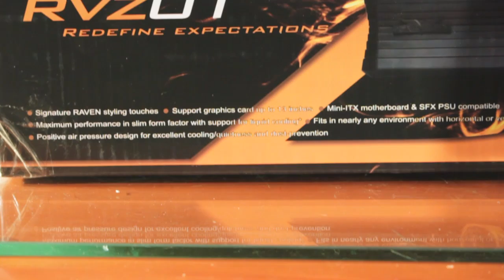Silverstone Raven RVZ01 Build - Compact High Performance Gaming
Today I build a high performance gaming system in a Silverstone Raven RZ01 case. This is a Mini-ITX case with a fairly unique layout!

Part list:
Intel Core i5-4690K CPU
Asus Z97I-PLUS Motherboard
Kingston HyperX FURY Black 8GB (2x4) 1600MHz DDR3 Memory
EVGA GeForce GTX 980 ACX 2.0 SuperClocked
Premier Pro SP900 M.2 Type 2280 Solid State Drive, 256GB (128GB shown in video, was later swapped out)
Silverstone Raven RVZ01 Case
Silverstone Nitrogen NT06-Pro Cooler
Silverstone SX600-G SFX 600W Modular PSU
Silverstone SOB02 Slim Slot Load 6x Blu-Ray Writer